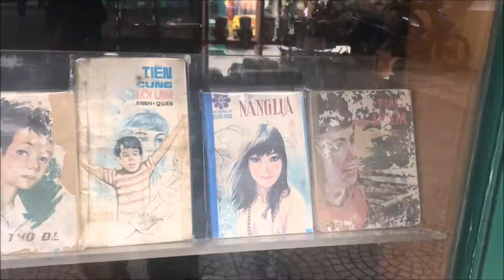Ho Chi Minh City, MC Department Trip 2018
My first department trip with KPMG - Ho Chi Minh 31 Aug to 2 Sep 2018. :) Hope you guys enjoy it!

Song:
Make it Mine - Jason Mraz